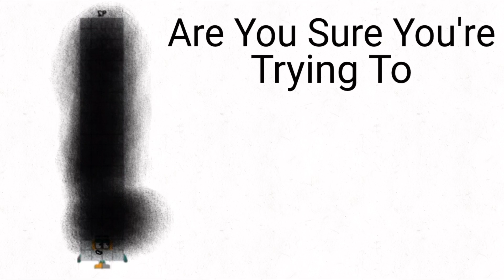Time Love Episode 690